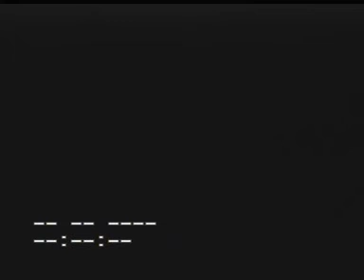苏华仁演示生精回春八法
生精回春八法

预备式：

晨朝午向南、夜朝月直立；舌抵上腭，身体放松，目视前方，两臂自然下垂，心态返朴归婴，面带微笑。

第一式：童子拜佛(古称：无极生太极)

两眼看着两手中指、食指尖相对置下丹田。然后两掌慢慢地分开，两臂伸直，同时侧转掌，掌心向身体两侧抬至头顶正上方处，这时两掌相合同时两目相闭，然后两掌从身体正前方(沿任脉)，下沉；沉自上丹田；待有微热后，继续慢慢下沉至中丹田处，继续慢慢下沉至下丹田处；然后开手睁目，两臂放于身体两侧。童子拜佛每次做一遍即可。

童子拜佛动作要领：整个心态举止也要保持返朴归婴，这样可使身心灵整体健康长寿，这是无数修炼中国道家内丹养生学者的历史经验。

童子拜佛目的：可促进人体机能返朴归婴，温热人体三个丹田。

童子拜佛秘传口诀曰：两掌相接阴阳连，侧掌上画太极圆。闭目沉肘三丹田，自有丹热从天来。

第二式：太极回春(古称太极回春术)

左脚平行向左迈开，两脚与两肩同宽，身体慢慢地下蹲，蹲至两膝尖与两脚尖成垂直，两手臂千万不要动，只慢慢地同时将两肩尖轻轻向前由后转动画圆。太极回春功每次同时转动两肩尖八次即可。

太极回春动作要领：身体不动、两肩要求转的圆。转动两肩的时候不要用力，要求轻松自然。

太极回春目的：通过慢慢转动两肩，达到转活两肾以产生生命本源精水达到滋养补肾的目的。

太极回春秘传口诀曰：两脚分开同扁宽，下蹲膝脚垂一线； 转动两肩活两肾，精水涓涓涌玄关。

第三式：两仪回春（古称两仪回春术）

两脚与两肩同宽，身体下蹲，两膝尖与两脚尖成垂直，两臂自然下垂，两肩尖交叉向后慢慢转动，同时身体缓慢地转向左侧，两腿前弓后蹬；交叉转肩时，两脚掌要轻轻地摩地，身体上身要端正。随后，两臂自然下垂，两肩尖交叉转肩的同时，身体从左侧慢慢地转向右侧，两腿前弓后蹬，交叉转肩的同时，两脚掌要轻轻地摩地，身体上身要端正。两仪回春功每次左右各做四次即可。

两仪回春功修要领：上身垂直，下肢微屈，两臂自然下垂，在向左与向右转身时慢慢向后交叉转动，两肩不要停顿，两脚掌轻轻慢慢地摩地时，两脚掌要放平。两仪回春功做功时身体各部位动作要求同时动作。整个动作浑然一体，舒展大方。头部与上身要端正正直。

两仪回春目的：通过使两肾、膀胱、生殖系统达到同时运动，达到保健回春。

两仪回春秘传口诀曰：两肩交叉向后画，左右弓步裆微夹；身直转脚摩大地，两仪神功天下静。

第四式：天地人回春(古称天地人回春功)

两脚与两肩同宽。下蹲，两膝尖与两脚尖成垂直，上身不动，下身有节奏，富有弹性地抖动。以此带动上身五脏六腑及上身所有部位运动。抖动的节奏是：下→上→下→上。抖动的速度每分钟约164次。

天地人回春要领：抖动时要轻松自然，要富有弹性而有节奏。(本功饭后一小时不宜炼习)，

抖动的速度与幅度是：开始时稍慢，稍小中间稍快，稍大，结尾时稍慢稍小，慢慢停止抖动。

天地人回春目的：抖肾囊、清浊气、理清气、补肾气。

天地人回春秘传口诀曰：上身松静如天云，下肢抖动似地震；一上一下适度颤，天地人兮自回春。

第五式：麻姑献寿(古称上元功或麻姑仙人上寿功)

左弓步云手：慢慢提左脚向左平行迈开一步与肩同宽，下蹲、膝尖与脚尖成垂直，同时左手掌经胸前处掌心慢慢向上五指分开成荷花掌。向左运到左侧太阳穴处。目视左手掌并随向左侧其转移，同时，右手掌呈荷花掌，经胸前处做捞月式至中丹田前方，五指分开(成荷花掌)指尖朝左；左手掌在太阳穴处掌心朝上，向左侧旋转360度后挑肘向前平推至太阳穴前处，呈“推窗望月”式。同时两脚掌轻轻摩地左转45度，腿、身左转45度，腿成左腿弓右腿蹬式，同时右手掌运至左手掌内侧，尔后翻成手心向口鼻前徐徐平直前推，同时目视左手指，右手内向回拉，目光慢慢移至右手掌心。

右弓步云手：右手掌心慢慢五指分开，成荷花掌，再慢慢地经胸前处，掌心向上，从左手掌内侧，与脚、腿、身一同右转180度时，两脚掌轻轻就地摩地，右掌至右太阳穴旁。同时腿成右腿弓左腿蹬式；同时左手掌在右掌转180度时，从左上侧下落至胯部，尔后，左手掌心朝上，自如地运至右手掌内侧，右手掌掌心向，上在右侧太阳穴处，向右侧旋转360度后挑肘向前平推至太阳穴处，呈“推窗望月”式。右手掌平推的同时，左手掌心运移成朝上，慢慢回拉，同时目光由右手掌移至左手掌心。上元功每次左右两侧各做四次云手即可。

上元功动作要领：整个动作要慢，要轻松、要自然，要同时运作、浑然一体。云手时，两手掌象无风时的两朵白云似的在胸前轻轻地自然而然地飘动。

古今中外无数习炼者实践表明：此节功法主要是活动增强脑功能，因此可开发智慧、延年益寿，同时可防止脑神经衰弱和由脑神经衰弱引起的各类常见病及疑难杂症。

上元功秘传炼功口诀曰：两手交替画大圆，太阳穴处推窗看，麻姑上寿益万年。

第六式：龙游功(古称龙游云海功)

身体起立，两脚自然并拢，两手掌掌尖朝上合掌敢于中丹田。接着慢慢地推向左肩尖处，将掌尖摆向正前方，左旋掌90度后。慢慢地从头部左侧画半个圆画到头顶正上方，接着从头右侧画半个圆慢慢地画到喉部。然后从喉部慢慢地从身体左侧画半个圆画到腰部。再从腰部慢慢地经右侧画半个圆到膝部。然后，从膝部慢慢地经身体左侧画半个圆回到腰部，接着慢慢地从腰部经身体右侧画半个圆回到喉部。再慢慢地将掌画至左肩尖这样上下正好成三个圆环。龙游功炼功次数一般上下画8个圆即可。

画圆环的要诀是：掌尖始终向前方，往下画时，小拇指始终在最前方，往上面时，大拇指始终在前方；画三个圆环分别以上、中、下三个丹田为圆心，三个圆直径都与两肩同宽。从上往下画时，身体慢慢下蹲至膝尖与脚尖成垂直，从下往上画时，身体慢慢上起至身躯直立，两眼始终看着两掌做全部画圆动作，两脚始终自然并拢，两掌合掌画圆时，腰随两掌画圆时自然摆动之力而左右自然摆动。画完圆环后做春风摆柳，摆的姿势是：腰向右，掌向左。腰向左，掌向右：摆动的节奏是：左→右；左→右。两眼始终看着两掌左右自由摆。春风摆柳的次数一般左右各摆8次，然后合掌子头顶。随后两掌下落至胸前。

龙游动动作要领：形神宛如游龙，自由自在地畅游于茫茫云海之中。

古今中外无数习炼者表明：男女老幼炼此功均为理想：龙游可改善内分泌，使身体强健，同时可美化形体，因为人的内分泌改善了，身体需减肥者自然减肥，身体需增重者自然增重。

龙游功秘传口诀曰：合掌向前画三圆，左右弓腰温三丹；春风摆柳炼肾腺，宛如神龙游云海。

第七式：龟缩功(古称龟缩万寿功)

左侧龟缩：向左平行迈左脚，两肩与脚同宽，身躯下蹲，膝尖与脚尖成垂直，同时两手伸开做抱球式，两手掌掌心相对，相距与肩同宽。接着慢慢地成右弓步转球，左手在下，右手在上。随后慢慢地转回身；做左弓步野马分鬃：左手掌慢慢伸直停在两眼正前方，同时右手掌慢地落停放在胯部。然后慢慢地翻右掌轻轻地上抬与左手掌中指相交，两拇指上翘，尔后做空握拳慢慢地再拉至胸前，同时转双肩划小圈。划完之后，接着正手后坐画大圈，接着转双肩画小圈。然后正手后坐画大圈。再转双肩画小圈。随后转双肩继续画小圈。画完小圈，自然而然做抱球式，收式。

右侧龟缩：紧紧按上式，两肩与两脚同宽，身躯下蹲，膝尖与脚尖与垂直，两手抱球。接着做左弓步转球，左手在上，右手在下，随后慢慢转回身做右弓步野马分鬃：手掌伸直停在两眼正前方，同对左手掌慢慢地落下放在胯部。然后羽左掌慢慢地上抬与

右手掌中指相接：两拇指上翘，尔后做空握拳，拉至胸前，转动双肩画小圈；画的顺序为：前→上→后→，画完之后，尔后做垂手后坐画大圈，顺序为上→前下→上，再转双肩画小圈，顺序为：前→上→后→下。随后转回身面南做抱球式，收式。龟缩功每次左右各做八次即可。

龟缩功动作要领：整个动作尤其要求柔慢连圆。龟缩动画大圈与画小圆时，头至始终保持正直，整个动作速度越慢越好，两眼要求始终看着两手做各种动作。

龟缩功目的：习炼龟缩功可使两肾增加精水，同时可打通人体任督二脉为返精补脑，使先天精气神贯通周天有一个坚实的通道，因此，古今中外无数实践表明：炼好龟缩功，足可以延年益寿，健身开智。

龟缩功秘诀传口诀曰：练功功动作顺序口诀)抱球转球分马鬃，三个小圈向后画。交叉反正画大圈，形神如龟寿无涯。

第八式：童子归佛

两眼看着两手掌指朝上相合于中丹田成荷花掌。接着慢地向上举抬至头顶正上方轻轻闭目，再下沉自中丹田，继续下沉自下丹田，开手睁目。童予归佛功每次做一次即可。

童子归佛动作要领：整个心态举止也要保持返朴归婴，这样可使身心灵整体健康长寿，这是无数修炼中国道家内丹养生学者的历史经验。

童子归佛目的：可促进人体机能返朴归婴，天人合一归自然。

童子归佛功炼功秘传口决曰：两手合成荷花掌，轻轻上举朝上苍；闭日沉肘温丹田，天人合一归自然。

收功式：育天池、按玉枕、梳龙顶

拼腿直立，右手举起五指直伸，按于头顶百会穴；左手置于脖子后的天池处，包括凤池、凤府、哑门、天柱诸穴；由右向左摩擦，捂捏8次。之后，举左手食指至小指，略曲全四指，按于玉枕处，稍用力，往颈项下按拉（即右侧脑下垂附近）；往返8次。

接着，左手取代右手按于百会穴处，而右手置于脖子后的天池诸穴位处；由左向右摩擦，捂捏8次。接着，右手四指除拇子外，按在玉枕处，稍用力，往颈项下按拉（即左侧脑下垂附近）；往返8次。

接着双手除拇子外，四指略曲，按于靠近两肩、背处的肌肉、稍用力摩捏两肩的肌肉，有助松弛肩膀肌肉的酸疼。

接着以右手掌，拇指握着前右颈侧，其余四指握在前左颈项，四指用力按摩左侧颈项（包括整个左侧颈项及甲状腺的范围）15次；再换左手掌，拇指握在前左颈侧，其余四指握在右颈项侧，四指用力按摩右侧颈项，范围尽量放大，按摩15次。

接着，用左手的拇指与食指，按着下颚端（下吧）颈侧；而右手的拇、食两指按着喉道，顺颈往下拉按至胸骨起处，交替的拉按摩15次。然后，以同样的手式，拇指与食指按在颈部未端，往上推摩至下颚（下吧处），往返交替由下至上推摩15次。

之后，做擦龙顶。用双手十指的指甲背部，从额前头发际处「神庭穴」开始，往后重复推梳至后脑「玉枕穴」处，用力推梳，剌激头皮层；共做36次。

之后，两手掌互相搓热，由头顶往下摸抹脸颊，使掌中之热能滋润脸部。

收功式动作要领：摩擦捂脖子时，同时亦捂捏连肩附近的肌肉，稍为用力，有助消除颈项间肌肉僵硬绷紧；减少颈部的酸痛。在按玉枕穴，亦是脑下垂腺的部位，有助松弛神经，促进脑部和脸部血腋通畅，促进新陈代谢。

按摩前颈项左右时，有助输通甲状腺体的新陈代谢；按颈喉处则是按摩任脉经行处，使绕颈上头往来的经脉气、血通畅。推梳龙顶时，实是按摩头上经脉的表穴，使血液循环旺盛并剌激表皮层，促进头发的增长。

收功式养生目的：两手在诸穴上摩擦，捂捏，可防治精神分裂、头痛、视物不清、面部肌肉抽动、中风等症。由于颈部，是动脉供应大脑血液必经之路，颈背肌肉僵硬无弹性，是动脉血管硬化的象征，有中风之虞；更因按摩脑下垂腺，因压力，使血液通畅，可以防老年痴呆症及脑中风的可能性。又按摩大椎左近的肌肉，舒减绷紧，避免肩周炎的发生。最后，以两掌热能摸抹双脸，使面颜红润现光彩。

按摩捂捏脖子有利于绕颈上头循行的8经脉，亦则是按摩捂捏8脉之表穴；使它运行畅顺，促进头部血气疏通，及新陈代谢旺盛。绕头循行有：任脉、督脉、膀胱经、三焦经、小肠经、大肠经、胃经及胆经。

按摩颈项的前后左右，促使八经脉运行输畅，防甲状腺病患的发生。在梳龙顶时，促进八经脉于头顶表穴的活跃，减少滞塞和气塞于头的种种病患；减少头发的脱落，因为血液提供头皮层下旺盛之故。通过双手十指的推梳，剌激头顶的百会、通天、四神聪诸穴，可防治头晕、目眩、鼻炎、脑贫血、呕吐等症。

收功式养生次数：左右各种动作各8次（或依指示）

收功式秘传口诀曰：常摩天池松八脉，勤按玉枕疏丘脑，指力压大椎近处，颈肌血畅避中风，龙顶梳表穴活跃，头颈舒畅精神好。